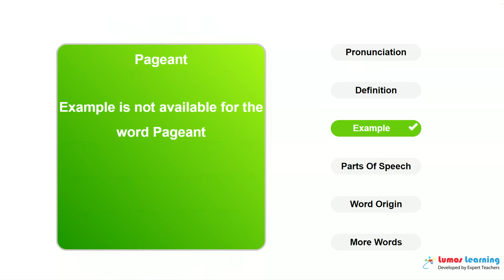PAGEANT - Definition, pronunciation, grammar, meaning - Practice grade 8 vocabulary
PAGEANT - pronunciation and meaning. This video helps you learn the word PAGEANT. It includes pronunciation, spelling, sample sentences, definition and parts of speech. This word is suitable for students in grade 8. There are several grade 8 reading passages such as Man And Superman, that use the word PAGEANT. You can learn additional grade 8 words and answer interactive quizzes by visiting